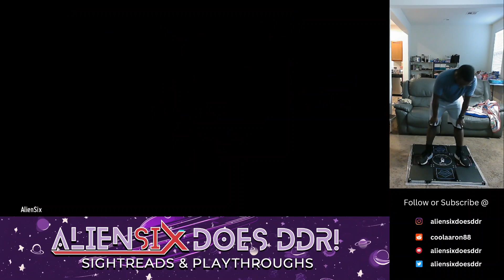dica dica (17) ’82.94’ (A-) [Z-I-v Battle Royale 2024]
My second time playing this song with a different chart! @extraordiberry pulling no punches with this one, I made it through but it was a lot as like one of the final songs of a long set lol